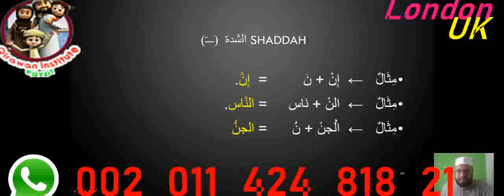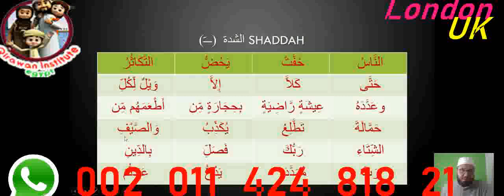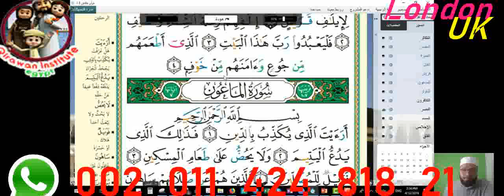Explain all the tajweed rules on white board same like school